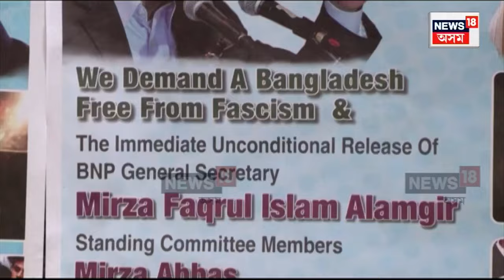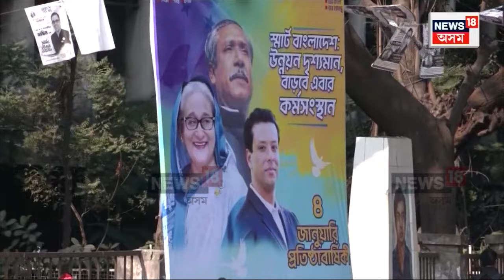Bangladesh Election | পঞ্চম বাৰৰ বাবে বাংলাদেশৰ প্ৰধানমন্ত্ৰী হোৱাৰ দিশে শ্বেখ হাছিনা | N18V